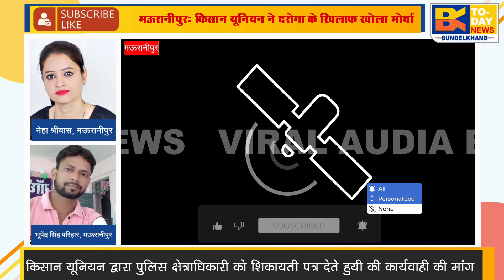मऊरानीपुर: किसान यूनियन ने दरोगा के खिलाफ खोला मोर्चा, दरोगा का ओडियो देते हुए की कार्यवाही की मांग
झांँसी के लहचूरा थाना के थाना प्रभारी और दरोगा पर भारतीय किसान यूनियन के किसान नेताओं द्वारा गंभीर आरोप लगाते हुए कानूनी कार्यवाही किए जाने की मांग की। जहां किसान यूनियन के नेताओ द्वारा पुलिस क्षेत्राधिकारी को शिकायत पत्र दिया।

भारतीय किसान यूनियन के जिला उपाध्यक्ष अखिलेश लिटोरिया ,शंकर दयाल तिवारी, परमेश्वरी दयाल ने एक शिकायती पत्र पुलिस क्षेत्राधिकारी को देते हुए बताया की लहचूरा थाना प्रभारी की मिली भगत से क्षेत्र में अवेध कच्ची शराब का कारोबार फल फूल रहा है। इतना ही नहीं इसी कच्ची शराब से कई लोगो की जान भी चली गई।लेकिन पुलिस द्वारा कोई भी कार्यवाही नही की। क्योंकि पुलिस को सुविधा शुल्क मिलता है।।
वही उन्होंने बताया की लहचूरा थाने में तैनात एक दरोगा द्वारा पुलिस वेरिफिकेशन के नाम पर रूपयो की मांग भी की गई। जिसका ओडियो भी पुलिस के अधिकारियो को देते हुए कानूनी कार्यवाही किए जाने की मांग की।